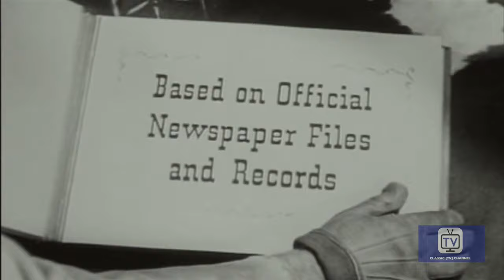Stories of the Century | Season 2 | Episode 5 | Augustine Chacon (1955)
Augustine Chacon is an infamous badman responsible for numerous deaths on both sides of the border. The murders of two Texas Rangers bring Matt and Margaret into Mexico where they trail Chacon's girlfriend Felicia to achieve their goal.

Director: Franklin Adreon
Writer: Milton Raison
Starring: Jim Davis, Kristine Miller, Rodolfo Hoyos Jr.